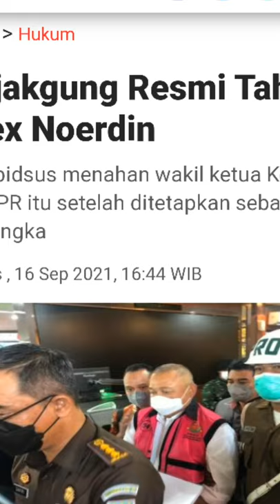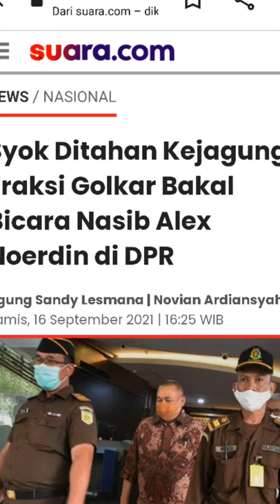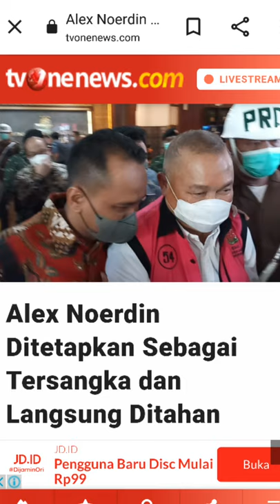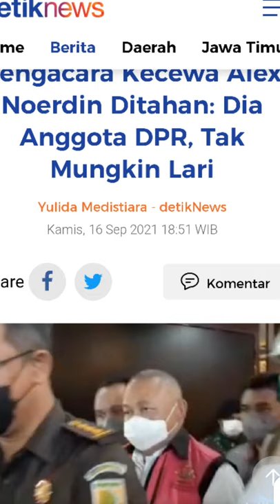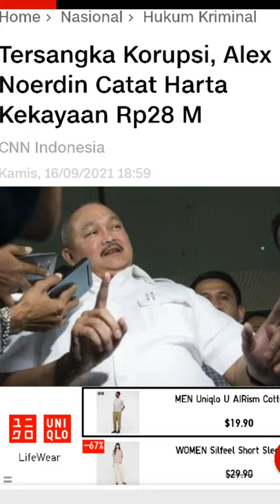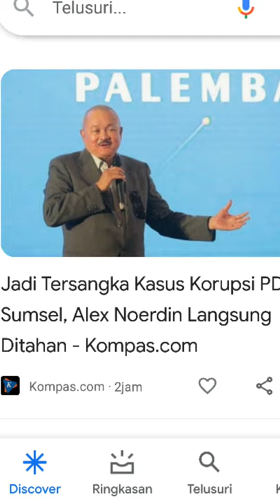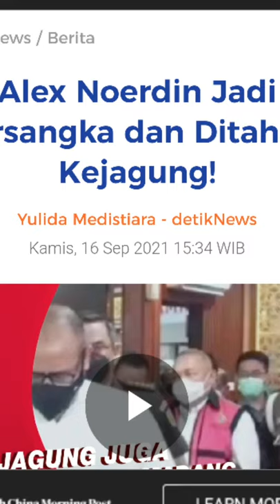Alex Noerdin dan Mudai Maddang Tersangka Kejagung dan Ditahan/Diduga Korupsi Gas Bumi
Mantan Gubernur Sumsel dua periode yang saat ini tercatat sebagai anggota DPR RI ditetapkan tersangka oleh Kejaksaan Agung. Mantan Bupati Musi Banyuasin ini ditahan bersama Mudai Maddang, mantan Komisaris PDPDE Gas. Pemilik Hotel Daira (kini Hotel Kenzo), sebelumnya juga pernah menjabat Wakil Ketua KOI Sumsel.